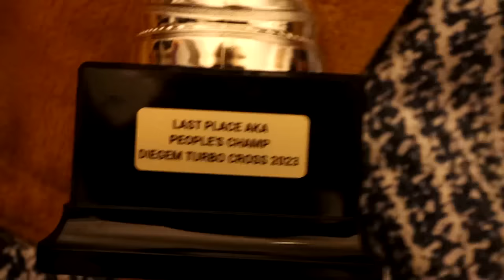Ik Deed Mee Aan Een Race... (Ft. Average Rob) DIEGEM TURBO CROSS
HAD A BLAST, THANK YOU ROB
DAG 29